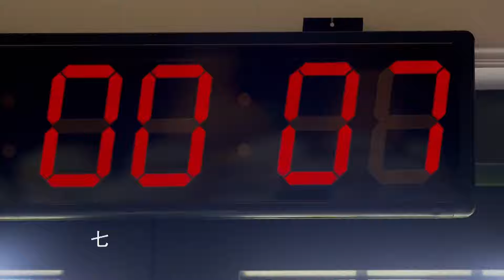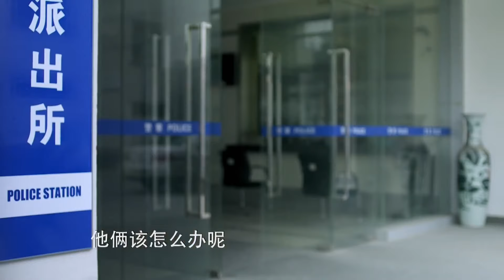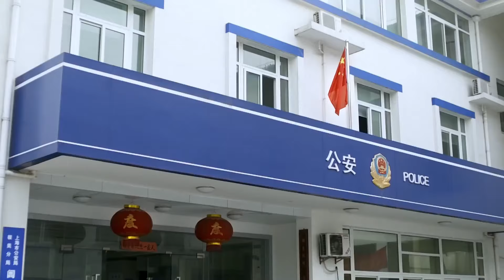惡毒老總為了讓窮小子輸掉廚藝比賽，竟然直接往菜裏下藥，評委吃完當場進醫院！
劇名：《愛情自有天意》Love Destiny
主演：戚薇、陳赫、婁藝瀟、謝佳見、張丹峰、熱依紮
劇情簡介：當料理天才唐正遇到千金小姐，兩段錯位的人生引出了這場上天註定的姻緣，也將三大世家的六個子女牽絆在了一起：20多年前，唐冠中、程實兩家同時產下兒女，程實夫婦被逼墜崖身亡，導致兩個孩子身份錯位，唐正成為“萬家香”小飯館老闆唐冠中的長子，而唐家親生女兒程曦卻成為山水集團千金。多年後，唐正與程曦相識，兩人互生愛戀。一直認為程曦是養女的哥哥程超群向程曦表明愛意，程曦的拒絕使他將矛頭指向唐家，再加上宿敵田在天與曾聰明不斷製造阻礙，使兩家的合作之路危機重重。唐正和程曦的身世之謎也逐漸揭開。另一方面，唐家龍鳳胎中的兒子唐力愛上了田在天體弱多病的女兒田心，雖遭家人反對卻始終堅定不移。龍鳳胎女兒暗戀程超群，明知被利用仍一片癡心，最終以單純善良感動了超群。當愛情與親情衝突，陰謀和欲望交織，緣定的愛情最終調配出了最美味的人生料理配方。